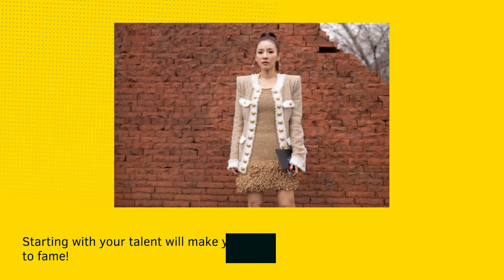BECOME A PHILIPPINES CELEBRITY AND K-POP STAR | SANDARA PARK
Learn all it takes to be a celebrity in 2 countries like Sandara Park! You might have the opportunity to be famous in other countries also!

Upbeat Hip Hop Background Music for Videos (No Copyright)